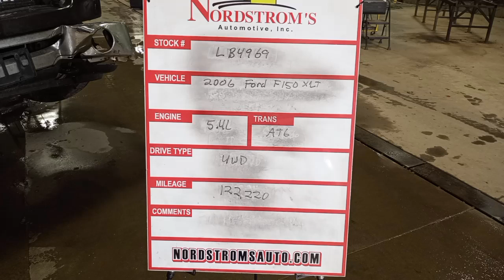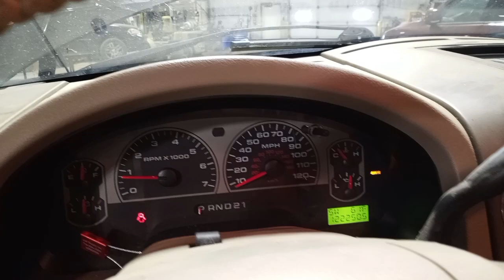PARTS FOR 2006 FORD F150 XLT LB4969